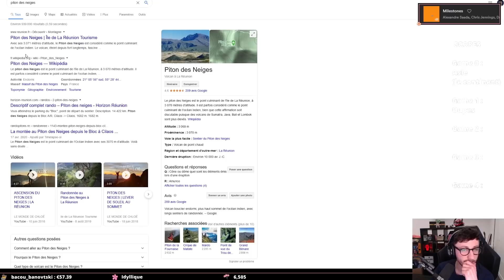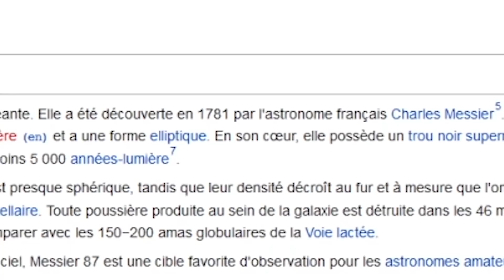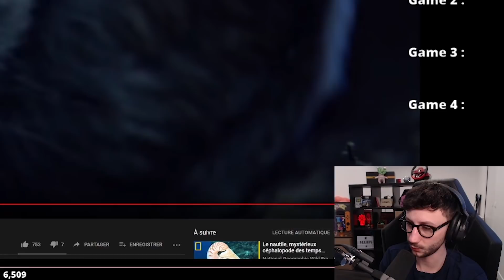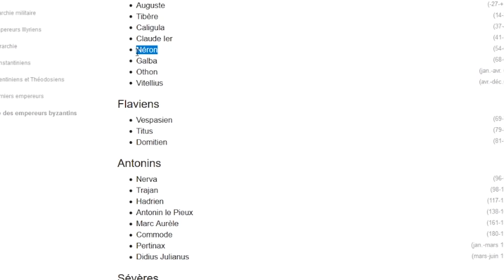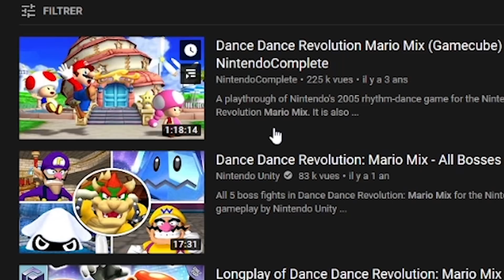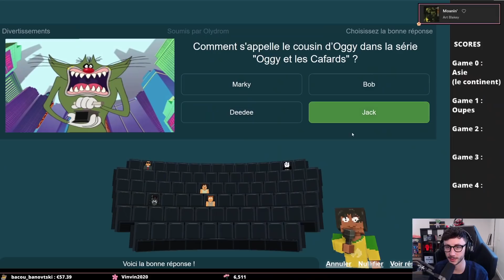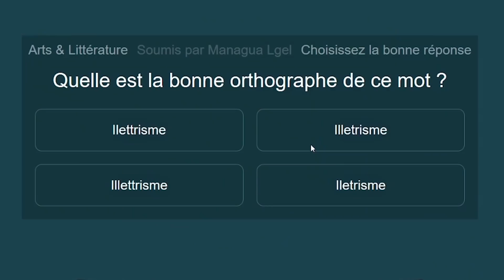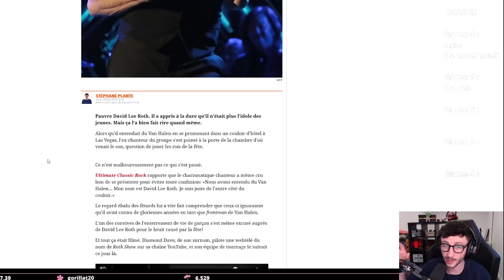MARIO : CHAMPION DE BREAKDANCE ?! - PONCE - MASTER OF THE GRID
Bonjour les fleurs !

On se retrouve aujourd'hui pour une nouvelle game de master of the grid. C'est un peu le best of d'un game qui a duré quelques heures (le slowrun est présent).

Dans cette game, je retombe sur des très vieilles vidéos dont des vidéos sur Mario et Waluigi.
Je vais apprendre que Mario a fait du breakdance et on peut dire qu'il a été champion oui vu son niveau.

Master Of The Grid c'est tous les lundis sur ma chaîne Twitch à partir de 11h, n'hésitez pas à passer si vous voulez affronter les meilleures fleurs.

Si vous lisez cette phrase, merci de me dire dans les commentaires si ce genre de contenu vous plait et si vous en voulez plus.

Montage : @Antxon75

LOVE & FLEURS